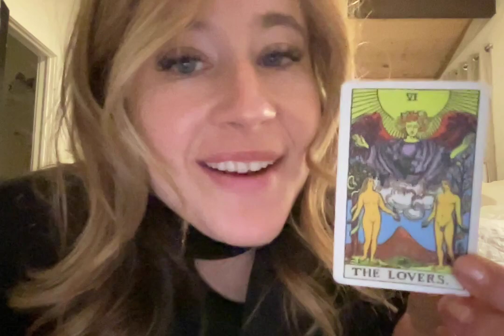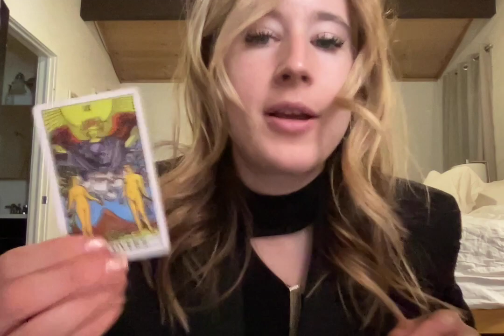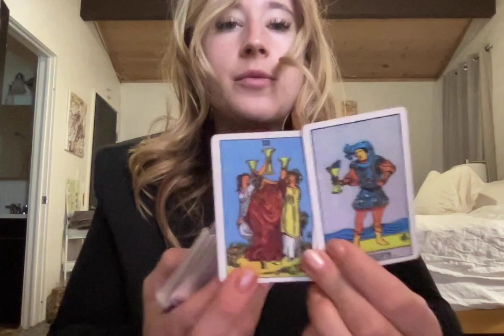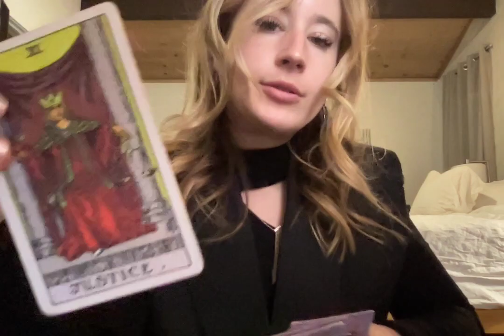scorpio deepening this relationship grounding it on solid footing